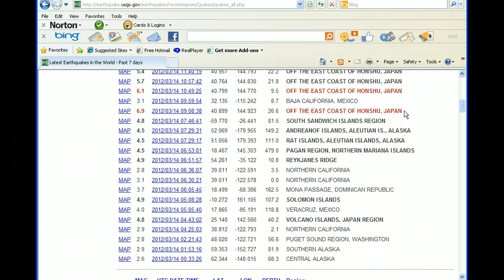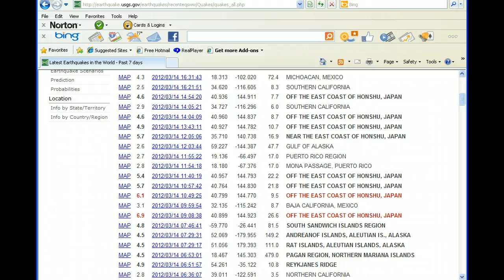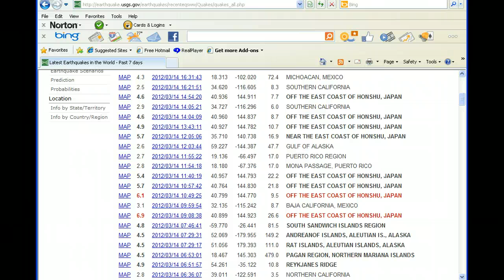Earthquake 6.9 and 6.1 East Coast Honshu Japan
The east coast of Honshu Japan has suffered many earthquakes today of which two were of magnitudes 6.9 and 6.1.Pray for the people of Japan and for people all over the world.